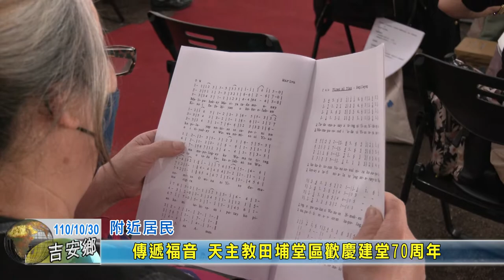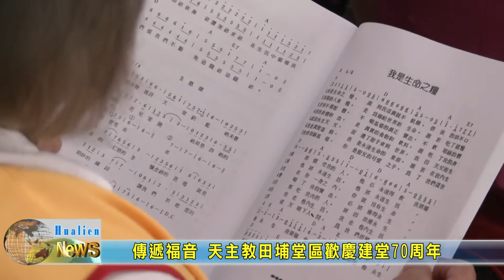20211030 04 傳遞福音 天主教田埔堂區歡慶建堂70周年